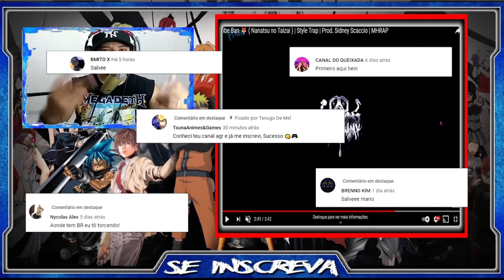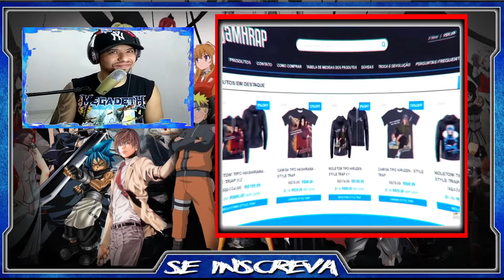Vibe Ban 🦊 ( Nanatsu no Taizai ) | Style Trap | Prod. Sidney Scaccio | MHRAPREACT - REACT DO 🦡🍯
Obrigado seus comédias 🤟🏿  AQUI em MG e assim ☕ 🧀  e poucas 🤏🏿